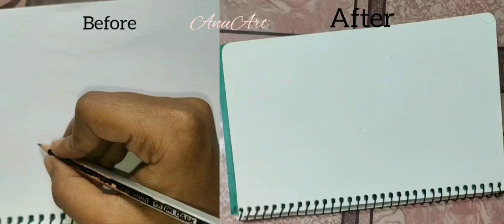Great change in my art 😳😱 🎨.. eye beforeafter youtube #